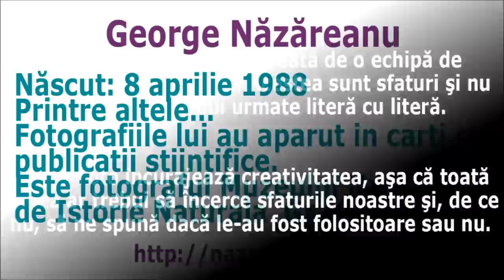Minute de fotografie. Interviu cu George.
Banda Foto prezinta o noua serie, prima emisiune romaneasca de fotografie de pe Youtube. Acest episod este special, este un interivu cu George Nazareanu. De ce George? Pentru ca este fotograful Muzeului National de Istorie Naturala "Grigore Antipa"